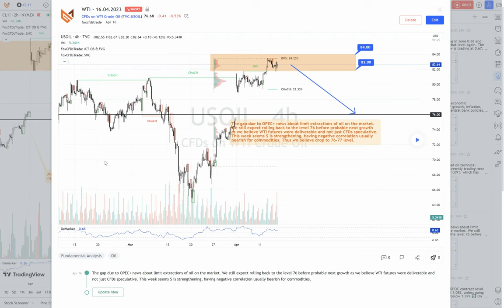WTI - 16.04.2023 (Short)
The gap due to OPEC+ news about limit extractions of oil on the market. We still expect rolling back to the level 76 before probable next growth as we believe WTI futures were deliverable and not just cfds speculative. This week seems USD is strengthening, having negative correlation usually bearish for commodities.

📊 On weekly basis every Monday we prepare our trading recommendations with analysis on FOREX & CME markets for the following instruments:
SP500 index, WTI USOIL futures , EURUSD , GBPUSD , USDCHF , USDCAD , AUDUSD , NZDUSD and Gold ( XAUUSD ), showing critical zones and ranges with a high probability of performance for making an investment decision.

✍️ We have been preparing our trading analysis with a help of Tradingview 📊 screenshots in that way relevant ready tradingplan for the week with the rationale for your investment decision making. During a week we may revise our initial analysis for a specific instrument only in case of new market conditions, reports and news or due to relevant financial, economy and politics information publicly available.

⏱ We perform medium-term trading. We hold active trade positions from one day to weeks.

Money management: risk 1-2% per trade from the size of your deposit. Take 💶 profit 3-5% of the deposit at your discretion.